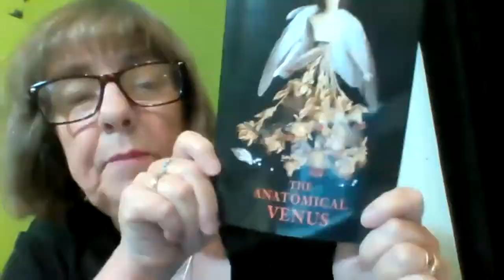Crafty Crows ~ Online Poetry, Helen Ivory & Kitty Donnelly, plus Open-Mic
The Gloucestershire Poetry Society presents our regular online event, 'Crafty Crows', hosted by Josephine Lay, on Wednesday 1st September 2021, from 7.00pm until 9.00pm, Featuring Helen Ivory & Kitty Donnelly, plus open-mic. Via Zoom.

Helen Ivory is a poet and visual artist. Her fifth Bloodaxe collection The Anatomical Venus (2019) examines how women have been portrayed as ‘other’; as witches; as hysterics with wandering wombs and as beautiful corpses cast in wax, or on mortuary slabs in TV box sets. It was shortlisted for last year’s East Anglian Book Awards, and won the EDP, East Anglian Writers ‘By the Cover Award.’ She edits the webzine Ink Sweat and Tears and teaches creative writing online for the UEA/WCN. A book of mixed media poems Hear What the Moon Told Me is published by KFS, and chapbook Maps of the Abandoned City by SurVision. She has work translated into Polish, Ukrainian and Spanish as part of the Versopolis project.

Kitty Donnelly's first collection, 'The Impact of Limited Time', was published by Indigo Dreams in 2020.
She has degrees in English, Mental Health Nursing and an MA in Creative Writing. Kitty won a Creative Future Award in 2019. She has worked in mental health services for many years, but she also does house clearances and animal rescue. She has had poems published widely recently, including in Mslexia, The Rialto and The Honest Ulsterman. She lives in West Yorkshire, although this is her 32nd house move and she has lived all over the UK. Her roots are Northern Irish.